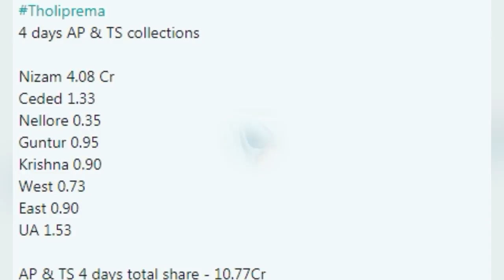Tholi Prema Movie 4 Days Collections || Tholi Prema Box Office Collections | VarunTej, Raashi Khana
Tholi Prema Movie 4 Days Collections || Tholi Prema Box Office Collections | VarunTej, Raashi Khanna